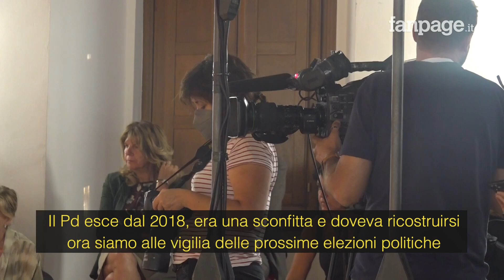Elezioni comunali, Boccia (PD): "Non rinunciamo ad alleanza con M5S, Calenda scelga con chi stare"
Ai microfoni di Fanpage.it, il deputato e responsabile enti locali del Pd Francesco Boccia analizza i risultati del primo turno delle elezioni amministrative e le possibili ripercussioni sul quadro politico nazionale.